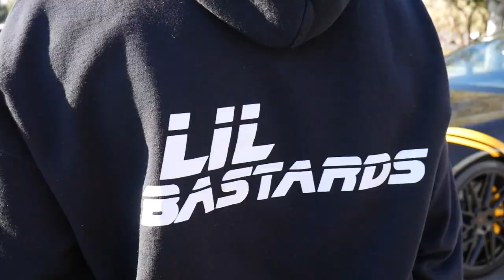HOW DID KYLE LEDUC #99 WIN THIS RACE?!?!?!?!?!?